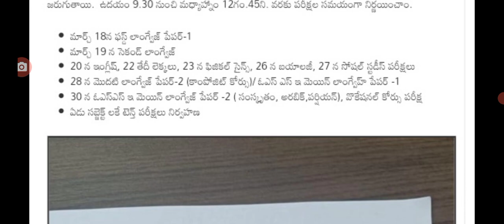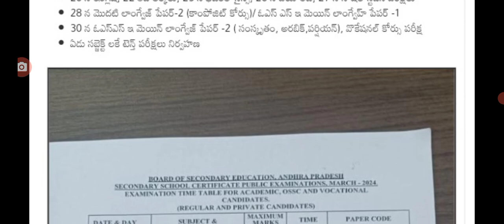ఏపీలో టెన్త్ ఇంటర్ పరీక్షల షెడ్యూల్ విడుదల ap 10th class, inter exams shedule released.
hello everyone today update is AP 10th class,inter exams shedule released.@malupdates